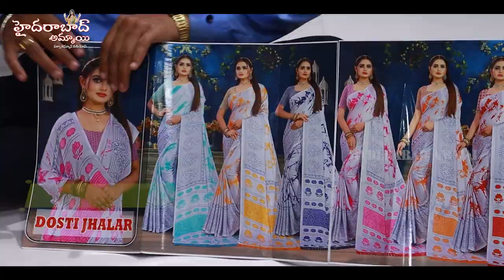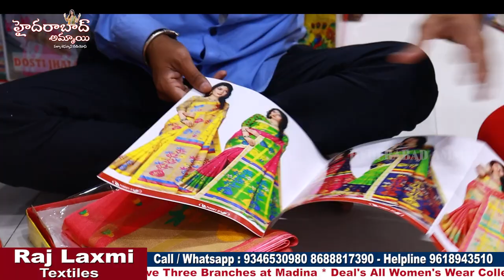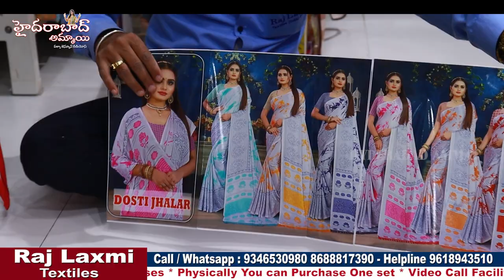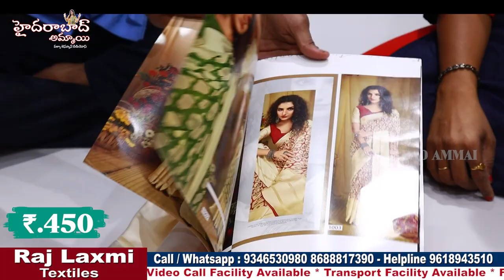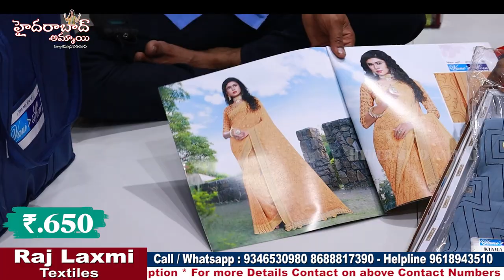New Arrivals || Catalogue Saree Collections || Hyderabad biggest Wholesale shop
Hi Everyone. Welcome to our Hyderabad Ammai channel. Today I am Exploring Raj Laxmi Textiles Pvt. Ltd latest catalogue Saree Collection . This is One of the Biggest Wholesale Shop at Madina.We should Purchase Set wise. Retail purchases not available.Transport facility available for Rs.10,000 Purchases. Here All Kinds of Women's Wear Collections Available like Sarees, Kurtis, Leggings, Dupattas,Dress Materials, Party Wear Dresses ,Kid's

Address:
21-1-471 & 471/1,Rajlaxmi Textiles House, High court Gate no -5, Opp. Lane Second Left, Rikab Gunj, Near Madina Circle, Hyd-2, T.S

         Your's
  Hyderabad Ammai😍
  Keep smiling🤔😃